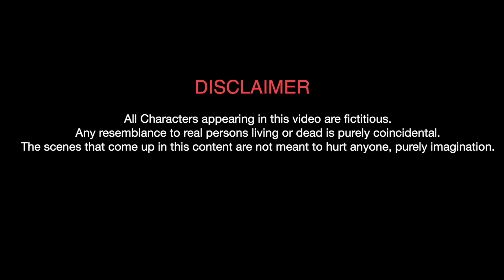പെണ്ണ് കാണലും അന്ധവിശ്വാസവും | Malayalam Vine | Ikru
instagram 👇 ikruofficial

e mail